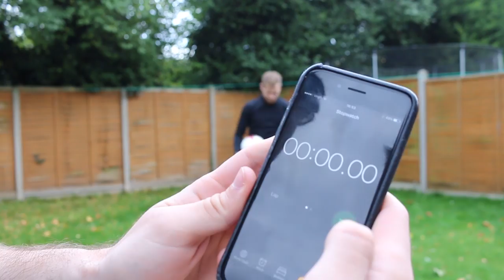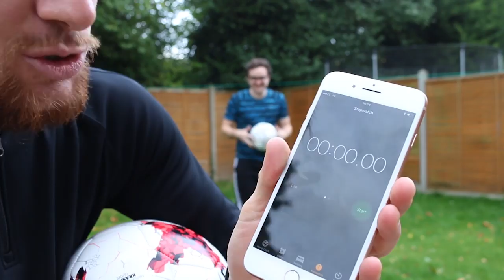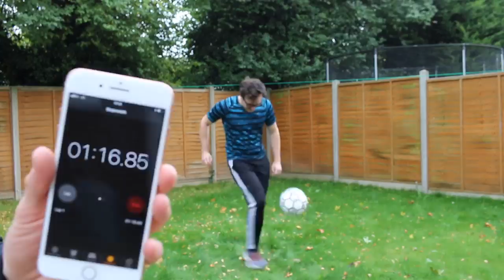FREESTYLE FOOTBALL CHALLENGES!!! FUT Draft Showdown Feat. Garden Freestyle Challenges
GARDEN FREESTYLE FOOTBALL CHALLENGES VS THE WORLD CHAMPION!!! Fifa 18 FUT Draft Challenge with freestyle football challenges VS THE WORLD CHAMPION!!!